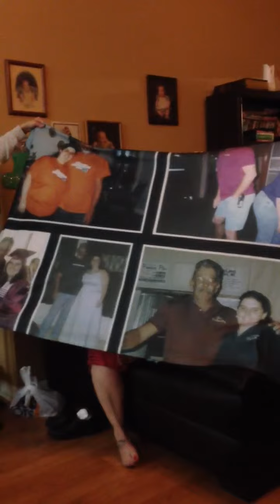I gave my sister a blanket with pictures of her & our dad on it. Our dad passed away 7/24/08